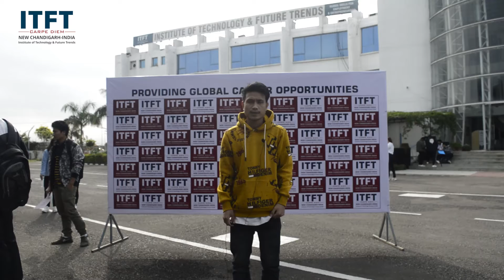ITFTStudent Katem Muang Course: BMSI